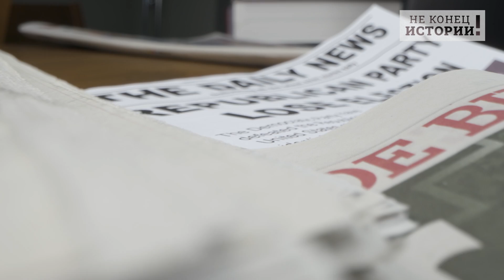Германия ты одурела? Берлин грозит Москве танками!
Сопредседатель немецкой партии «Союз-90»/»Зеленые» Анналена Бербок считает ошибкой реализацию проекта «Северный поток – 2», а также утверждает, что Россия якобы приняла целенаправленное решение не заполнять газом хранилища в Европе. При этом, другая почетная дама Германии - Министр обороны ФРГ Анегретт Крамп-Карренбауэр добавлячет: : НАТО должно ясно дать понять России, что Альянс готов к военным действиям. Политик утверждает, что Москва якобы систематически нарушает воздушное пространство балтийских государств и поэтому следует уделить особое внимание защите Прибалтики. Кроме того, глава Минобороны Германии также обвинила Кремль в постоянных кибератаках и разжигании миграционного кризиса на границе Беларуси и стран Евросоюза